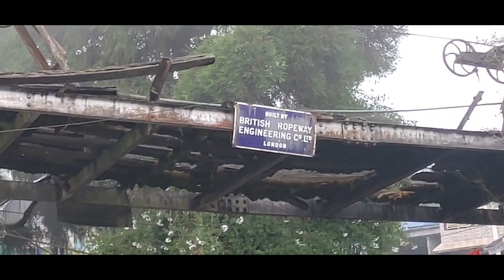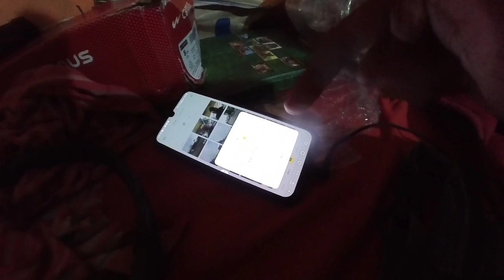camping. DAY33 _ WELCOME TO DARJEELING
नमस्ते दोस्तों

अभी हम निकल चुके हैं पूर्ण भारत यात्रा पर जिसमे हम साईकल से घूमेंगे और अपने देश को अच्छे से देखेंगे ।
अगर आप किसी प्रकार की सहायता प्रदान करना चाहते हैं तो आप मेरे मोबाइल नंबर 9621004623 पर whatsapp msg कर सकते हैं ।